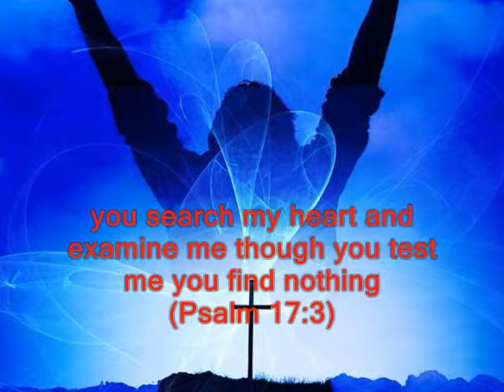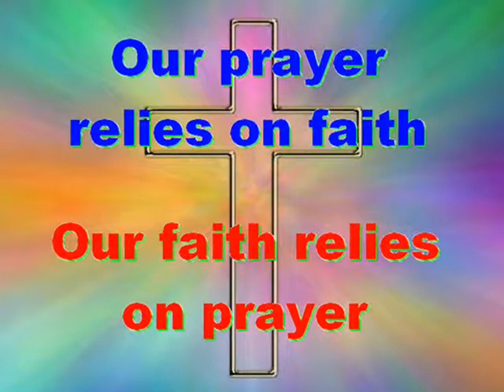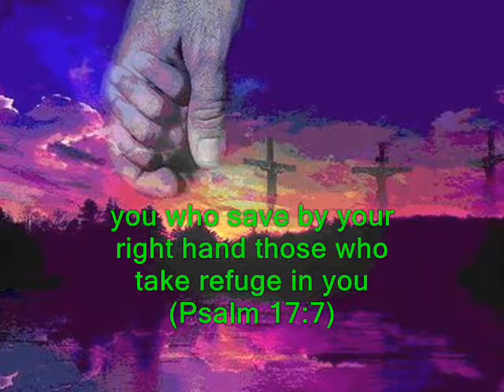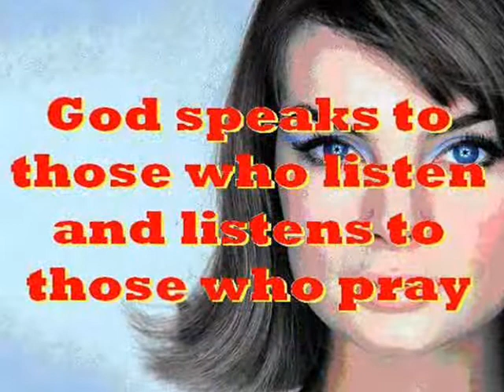#1138.1- Hear My Prayer - (from Psalm 17)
Song # 1138.1 from Our Gospel In Song Collection by Col Johnston. The Psalms in the Old Testament section of the Holy Bible, is a collection of hymns and prayers gathered together over a long period of time, and they are of many kinds. Some reflect worshipping God, while others are prayers and hymns calling for help, protection, forgiveness, salvation and songs of thanksgiving.
Hear, oh Lord, my righteous plea; listen to my cry. Give ear to my prayer - it does not rise from deceitful lips (Psalm 17:1). May my vindication come from you; may your eyes see what is right (Psalm 17:2). Though you probe my heart and examine me at night, though you test me, you will find nothing; I have resolved that my mouth will not sin (Psalm 17:3). As for the deeds of men - by the word of your lips I have kept myself from the ways of the violent (Psalm 17:4). My steps have held to your paths; my feet have not slipped (Psalm 17:5). I call on you, oh God, for you will answer me; give ear to me and hear my prayer (Psalm 17:6). Show the wonder of your great love, you who save by your right hand those who take refuge in you from their foes (Psalm 17:7). Keep me as the apple of your eye; hide me in the shadow of your wings (Psalm 17:8). Rise up, oh Lord, confront them, bring them down; rescue me from the wicked by your sword (Psalm 17:13). Oh Lord, by your hand save me from such men, from men of this world whose reward is in this life. You still the hunger of those you cherish; their sons have plenty, and they store up wealth for their children (Psalm 17:14). And I - in righteousness I shall see your face; when I awake, I shall be satisfied with seeing your likeness (Psalm 17:15).
Thought for today: if you can’t do a good deed for someone, don’t do a bad deed instead.